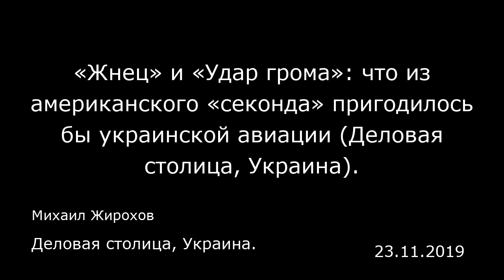«Жнец» и «Удар грома»: что из американского «секонда» пригодилось бы украинской авиации (Деловая сто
«Жнец» и «Удар грома»: что из американского «секонда» пригодилось бы украинской авиации (Деловая столица, Украина).
Деловая столица, Украина.
Михаил Жирохов
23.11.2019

Вооруженные силы США благодаря участию сразу в нескольких локальных конфликтах в последние годы наконец-то смогли создать сбалансированный вариант дальнейшего развития. В числе прочего это касается и военно-воздушных сил.  Так, начальник штаба ВВС генерал Дэвид Голдфейн 12 ноября заявил, что ВВС планируют сократить свои расходы на 30 миллиардов долларов в течение следующих пяти лет. В числе прочего планируется масштабно снять с вооружения самолеты, формальный срок службы которых истекает в 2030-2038 гг. Речь идет о сразу нескольких типах самолетов и беспилотников. Так, [в списке] фигурируют летающий танкер KC-10, бомбардировщики B-1 и B-2, самолет ближней воздушной поддержки А-10, самолеты АВАКС E-3 и E-8C (JSTARS), разведчики RC-135 и U2, а также ударный беспилотник MQ-9 Reaper.  Как правило, такие масштабные изменения сопровождаются масштабными же распродажами и передачами партий вооружений союзникам. Если к этому моменту наша страна все еще будет числиться хотя бы во второй десятке стран — получателей американской военной помощи, то уже сейчас нашим военным было бы крайне интересно начать переговоры с американцами по поводу дальнейших шагов. Тем более что ныне боевая авиация, как и флот, у нас в весьма запущенном состоянии. И переход на более современную технику западного производства для тех же ВВС — вопрос практически решенный. Сейчас только идет дискуссия о том, сколько будет выделено денег и на что их можно будет потратить.  Из всего списка американского «секонда» наиб...